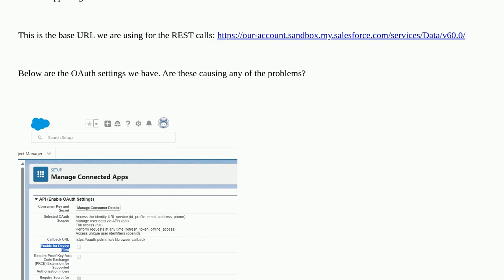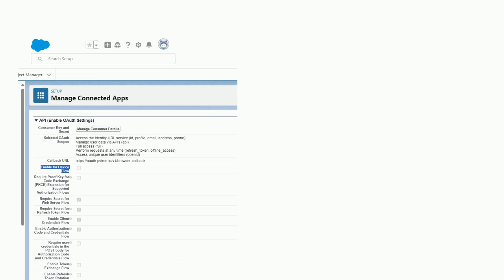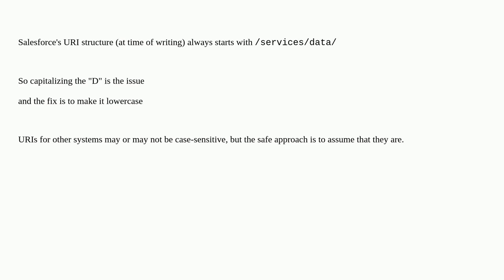Salesforce: 404 URL No Longer Exists with REST API Call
404 URL No Longer Exists with REST API Call

A special thanks goes out to the community

  rest oauth2 api